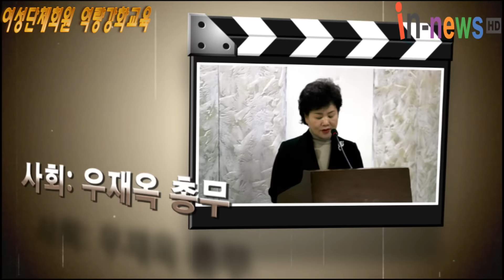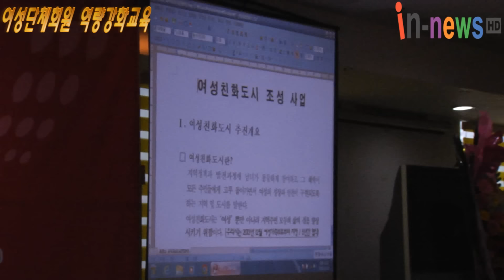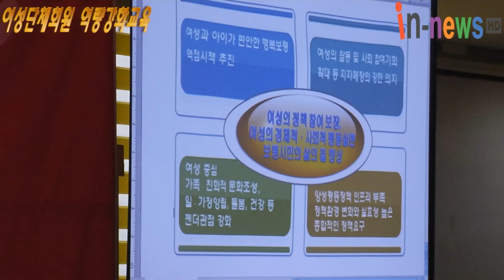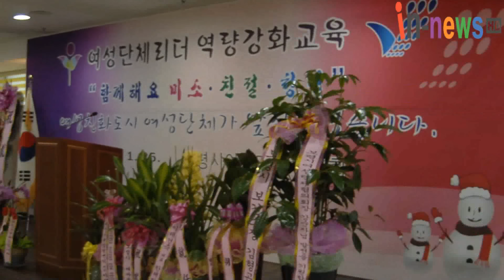여성회장이.취임식